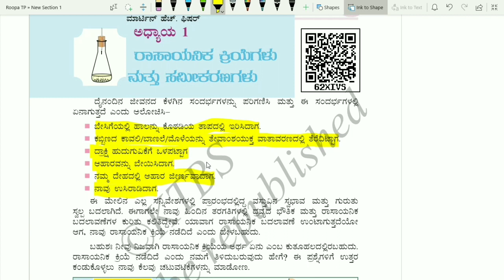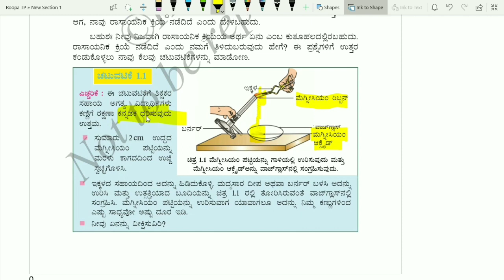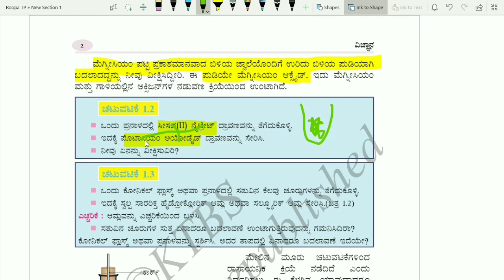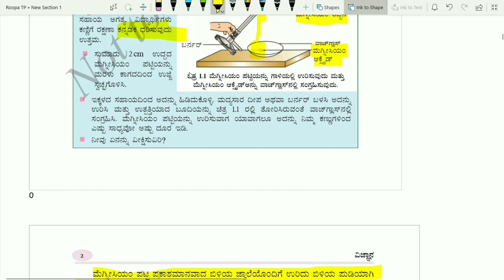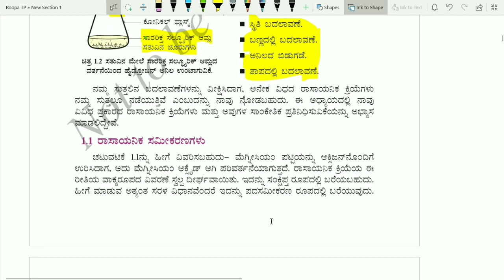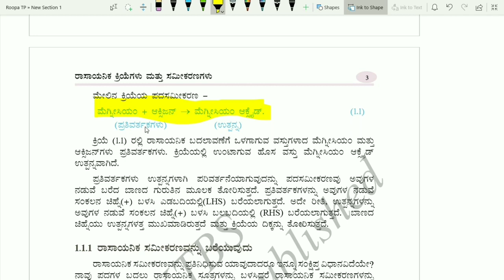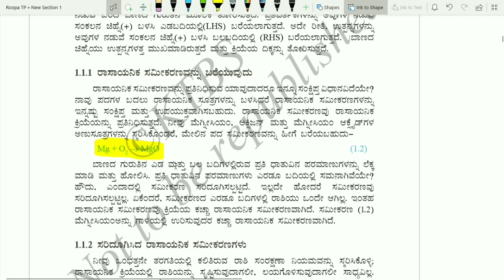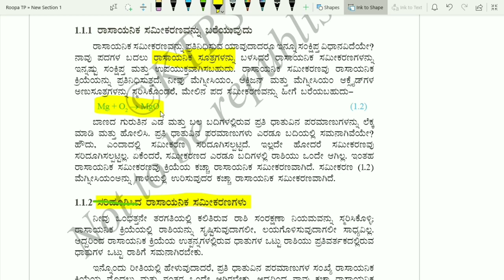Rasayanika Kriyegallu Mattu Samikaranagallu: Part 1||Science Kannada Medium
-BY Roopa TP